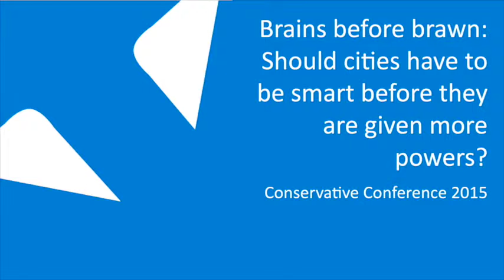Conservative Conference 2015 | Should cities have to be smart before they are given more powers?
With Lord Holmes of Richmond; Russell Howarth, Nominet; Jonn Elledge, CityMetric; Gavin Starks, Open Data Institute; and Eddie Copeland, Policy Exchange.